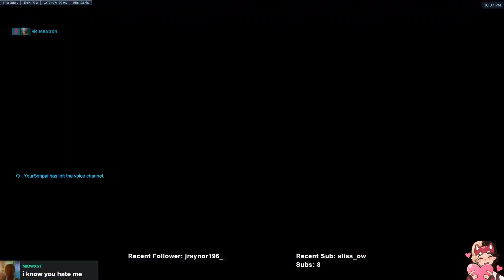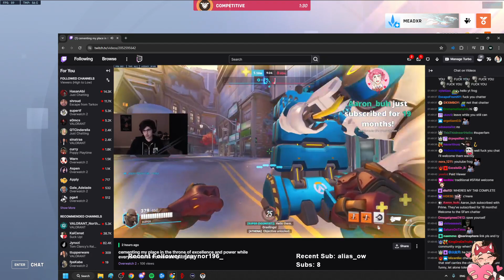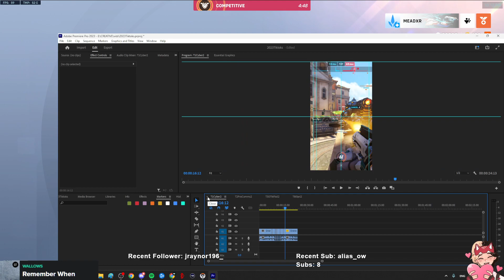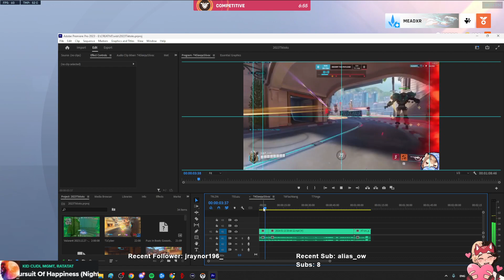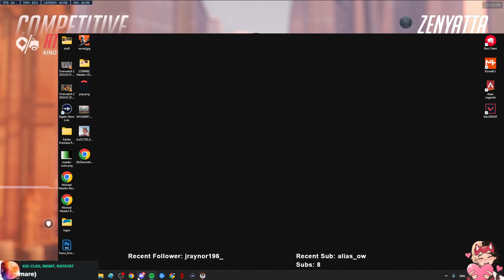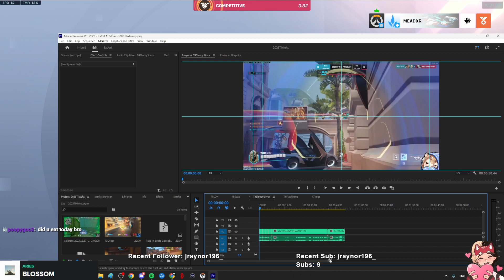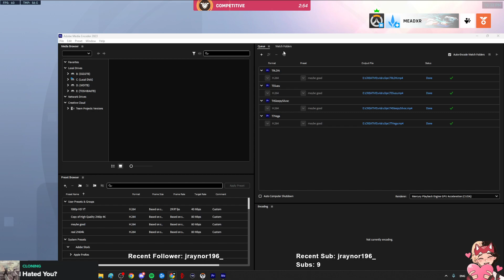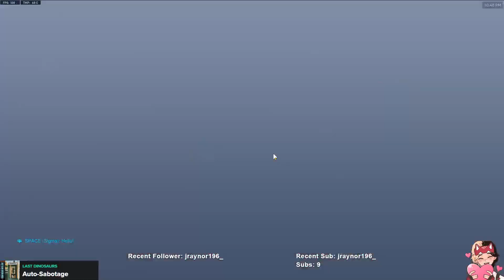!montage ow then val [ FULL VOD 02/03/24 ]